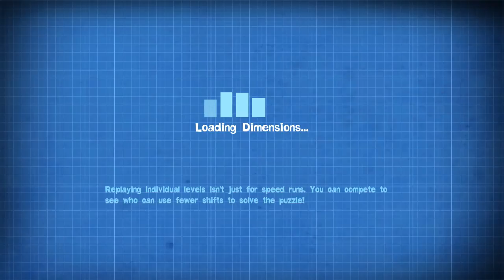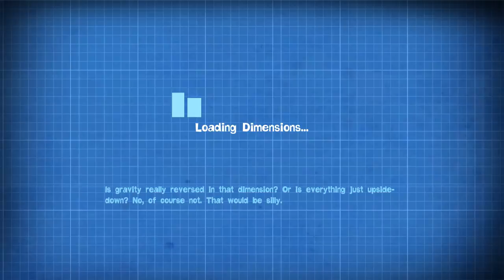Quantum Conundrum - Part 21 (timing masochists)